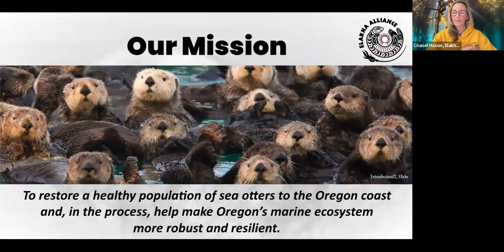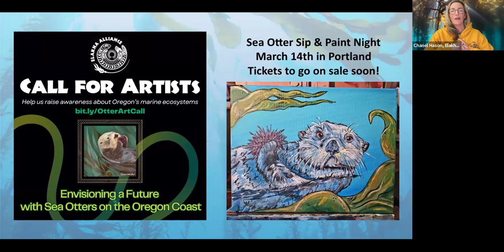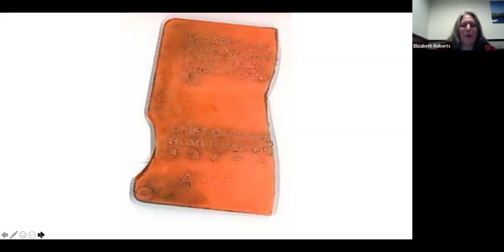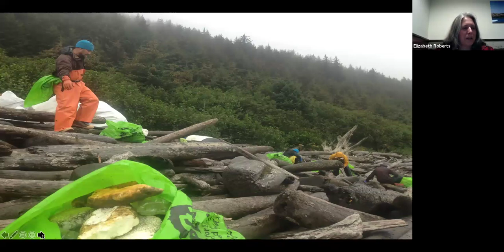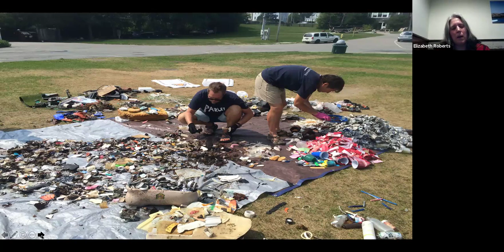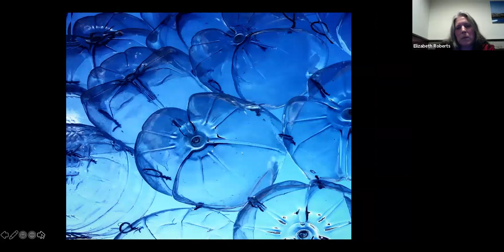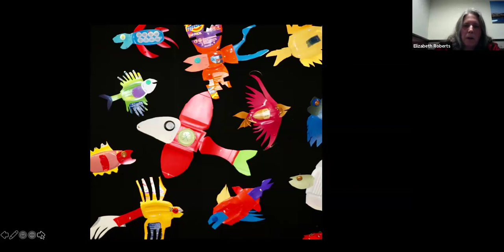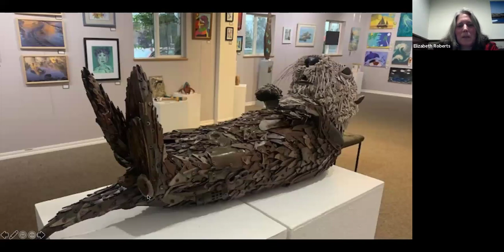Make Art Not Trash: An Artist's Call to Action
The Elakha Alliance is excited to invite Oregon artist Elizabeth Roberts to be our virtual guest speaker on Tuesday January 16th, 2024. Elizabeth just completed an incredible sea otter sculpture made entirely out of marine debris for the Elakha Alliance to utilize for our community engagement.

During this webinar, Elizabeth Roberts will share her experiences working on large-scale marine debris removal projects in the Gulf of Alaska, collecting data on plastic pollution in the Gulf of Maine, and building sculptures for the Washed Ashore Project in Bandon and for Bømlo Kunstlag in Norway. She has been on the front lines of this issue for over a decade and continues to make it her mission to educate the public and inspire awareness through her art. She will also discuss her process in creating the life-sized sea otter sculpture for the Elakha Alliance.